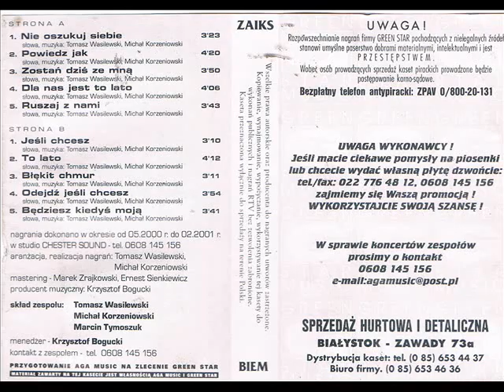Live - Odejdź jeśli chcesz [Powiedz jak (Green Star) (GS 215)] (Disco-Polo)